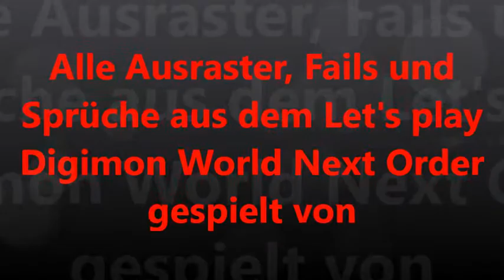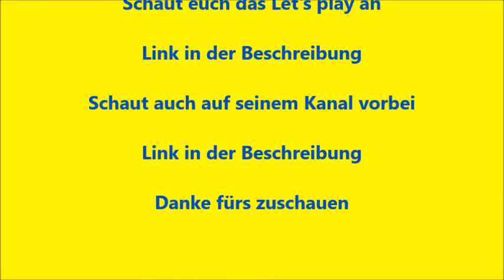Ausraster, Fails und Sprüche aus dem Let's play Digimon World Next Order von DTMANDF1 Teil 3